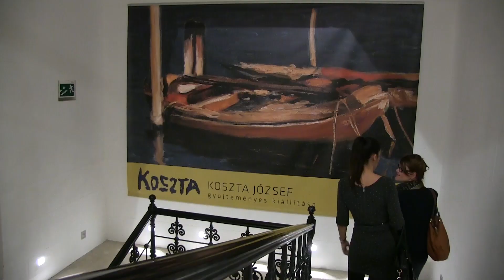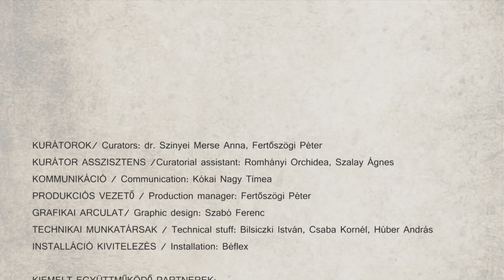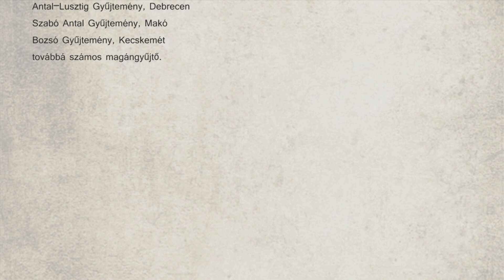Koszta József gyűjteményes kiállítása a Várkert Bazárban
20. századi festészetünk egyik legmarkánsabb képviselőjére, Koszta Józsefre (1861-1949) sajnálatosan kevés fény irányult az utóbbi évtizedekben. Bár művei szinte minden, a korszakról szóló csoportos tárlaton szerepelnek, és éppen ezért a művész a magyar festészet történetének „kihagyhatatlan” alakja, utolsó budapesti gyűjteményes tárlatára mégis több, mint 60 éve került sor. 2015. december 10-től egy Koszta József művészetét teljes egészében átfogó kiállítás nyílik a Várkert Bazár Testőrpalotájában, ahol a festő művészi fejlődésének legfontosabb állomásait és változásait egyaránt nyomon követhetjük.  A tárlat az Emberi Erőforrások Minisztériuma támogatásával, a Kovács Gábor Művészeti Alapítvány és a Várgondnokság Közhasznú Nonprofit Kft. közös szervezésében jött létre, és 2016. április 17-ig, hétfő kivételével naponta 10-18 óra között látogatható.

A kiállítás kurátorai:
dr. Szinyei Merse Anna, művészettörténész, a Magyar Nemzeti Galéria nyugalmazott főmuzeológusa és Fertőszögi Péter művészettörténész, a Kovács Gábor Művészeti Alapítvány kuratóriumának elnöke

A kiállítás együttműködő partnerei:
Szépművészeti Múzeum – Magyar Nemzeti Galéria
Koszta József Múzeum – Szentes
Tornyai János Múzeum - Hódmezővásárhely